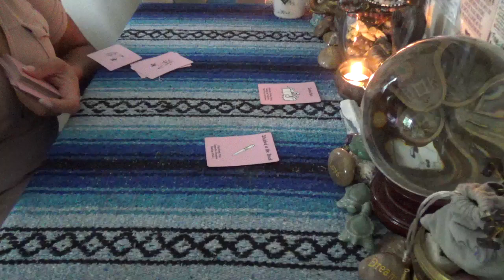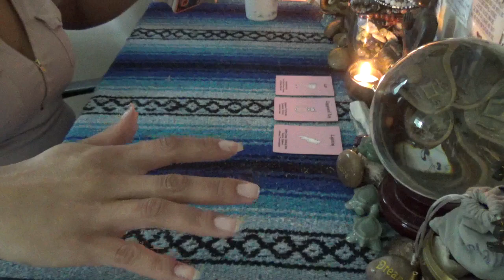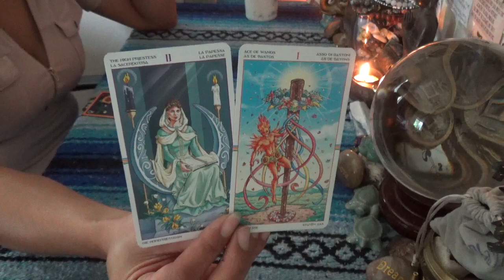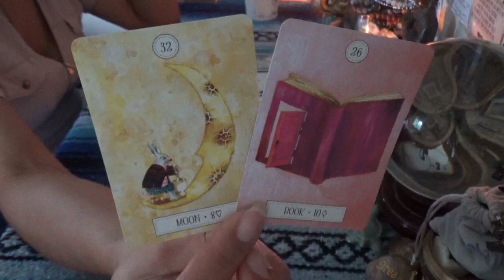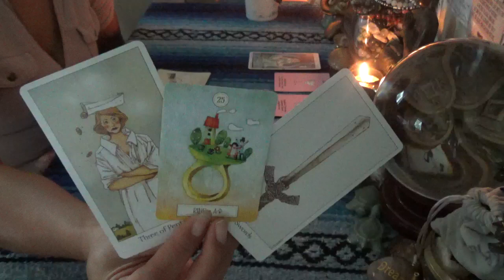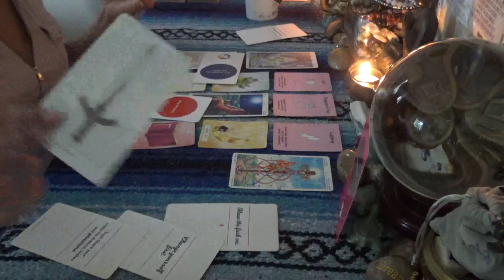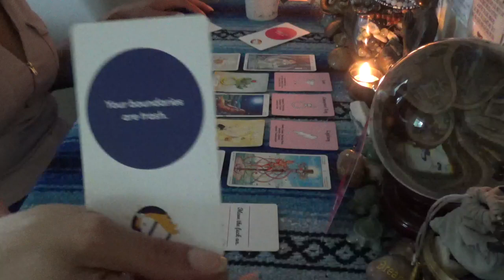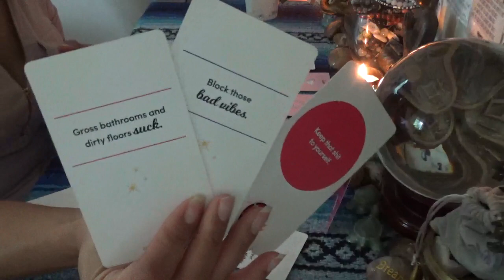♉️ TAURUS WHAT'S CURRENT IN LOVE ♉️ SHE WILL BE LOVED...KEEPING NEW LOVE NEWS TO YOURSELF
SCORPION REDDZ TAROT PERSONAL READING PRICING LIST:
-5 Card 1 Oracle  1 Question Quickie Read $25 15mins
-General Energy Reading $50 for 45min:
-2 Question read is $75 1hr+